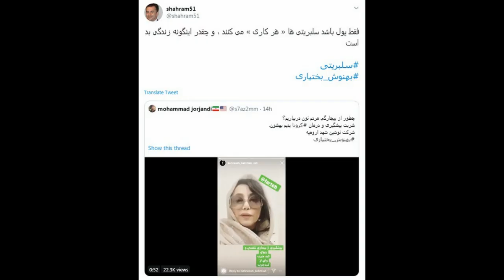کاسبی جنجالی بهنوش بختیاری از بیماری کرونا